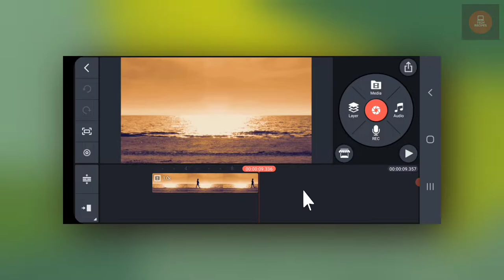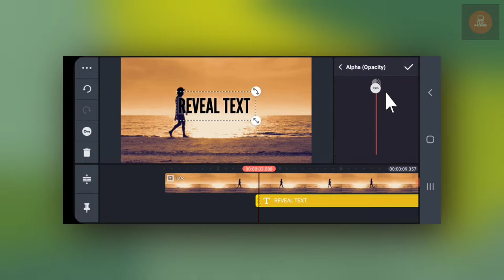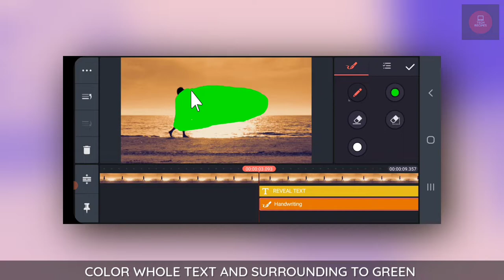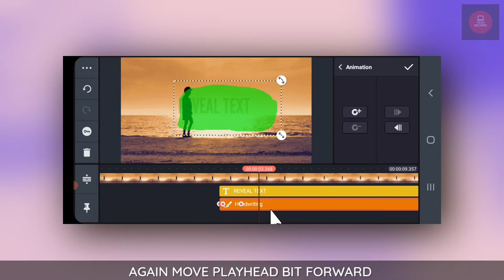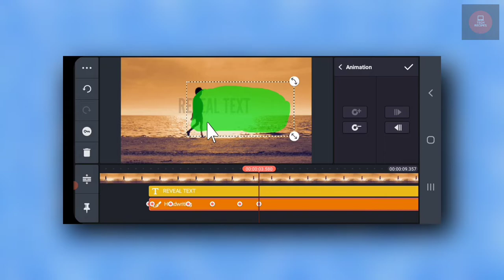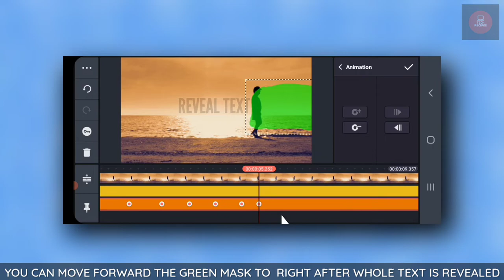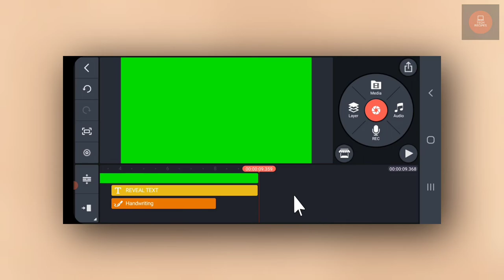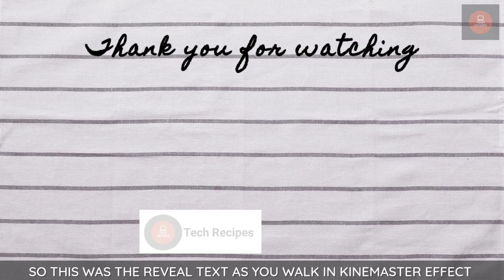Reveal Text As You Walk | Masking | Kinemaster Tutorial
Watch this easy step by step kinemaster video editing tutorial to learn reveal text as you walk or  reveal text as you walk in kinemaster using masking.

Also watch this:
● Hide Text As You Walk

  ✅ Related searches to reveal text as you walk effect:

1. tutorial reveal text | masking | kinemaster tutorial
2. reveal text as you walk in kinemaster
3. reveal text as you walk kinemaste
4. reveal text in kinemaster
5. frame blocking and masking
6. reveal text kinemaster

 - "Tech Recipes"

🔺️🔺️ Kinemaster Effects

🔘 How To Make Smooth Transition In Kinemaster | Kinemaster Transitions | Kinemaster Smooth Transition 🔺️🔺️ Kinemaster Editing

🔺️🔺️ Kinemaster Tutorials

🔺️🔺️ Youtube Intro in Kinemaster

🔘 How To Make An EASY Intro For YouTube | Aesthetic Vlog Intro Tutorial | Intro Video For Vlog